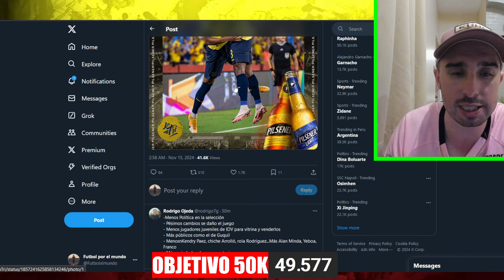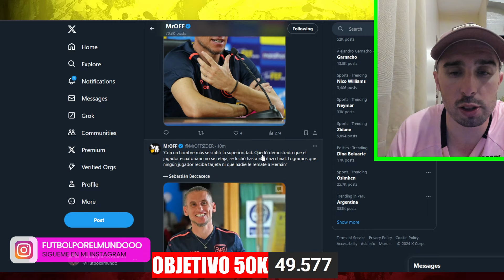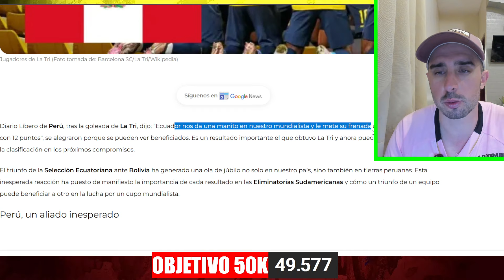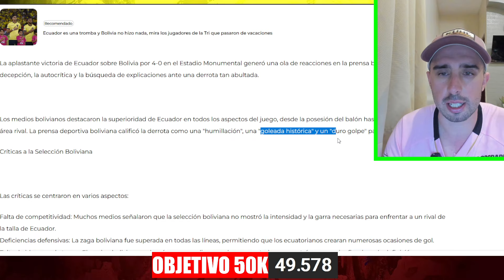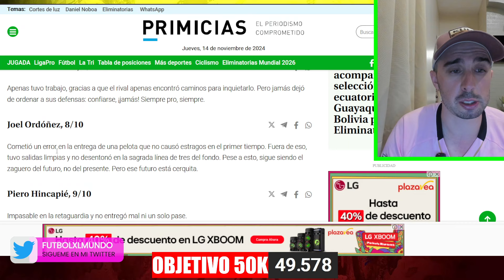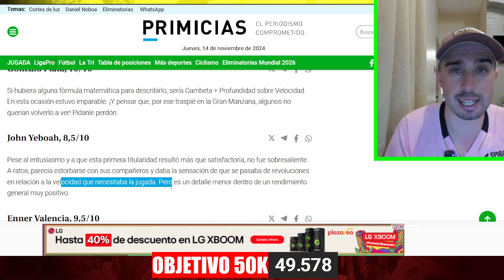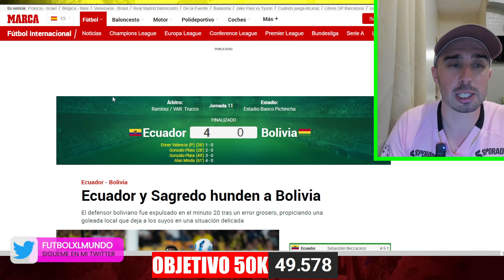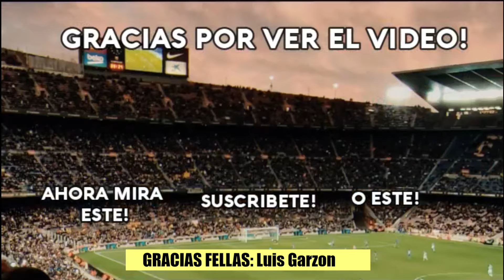🥳 EL FESTÍN DE PLATA y ENNER VALENCIA |🗞️ ESTO DICE PRENSA e HINCHAS del 🇪🇨 ECUADOR 4-0 BOLIVIA 🇧🇴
💥Hago un repaso de lo que dijo la prensa ecuatoriana, boliviana y la internacional, también lo que dijeron los protagonistas del Ecuador vs Bolivia y sobretodo, el punto de vista de los hinchas.💥

😱 OFERTA ESPECIAL 😱

- Si llegas a 69€, 2 camiseta de regalo.
- Si llegas a 129€, 4 camisetas gratis y NO PAGAS EL ENVÍO!
- Si llegas a 189€, 6 camisetas de regalo y envío.

Fin de la promoción: hasta nuevo aviso!

⭐️ ÚNETE A LA LIGA FANTASY de FUTBOL POR EL MUNDO en Biwenger